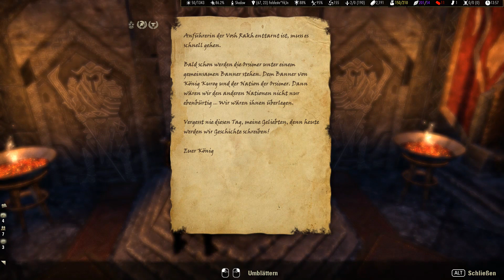TES online Folge0722 2020 12 20 Orsinium Königsgambit 2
Videobeschreibung: (Elder Scrolls online hat USK 18 / PEGI 18 / PEGI 16 (Tamriel Unlimited))

Im Gedenken des Vorbilds hat Jadzia erfahren, daß die Vosh Rakh Häuptling Bazrag und Hohepriesterin Solgra etwas antun wollen, ehe sie die Häuptlinge bei der vom König einberufenen Volksversammlung in Orsinium angreifen. Unsere Templerin muß einen Weg finden, sie aufzuhalten.

Von Mulzah, der Wirtin des Gasthauses zum Gierwanst, erfuhr Jadzia ind Folge 721, daß Soldaten ihr Gasthaus gestürmt waren und in das Geheimversteck der Taverne eindrangen

Sie mußte dann einen Weg ins Innere des Gasthauses zum Gierwanst finden, damit sie nachsehen konnte, wie es Häuptling Bazrag und Eveli ging. Sie ist einem Soldaten zu dem Wall in der Nähe der Stallungen gefolgen und hat dort in einem Lederrucksack einen Schlüssel erbeutet.

Im Gasthaus traf sie nur noch den im sterben liegenden Owayine, der den Vosh Rakh in die Quere kam. Mit seinen letzten Worten konnte er Jadzia noch mitteilen, daß König Bazrag und Eveli Scharfpfeil von den Vosh Rakh weggebracht wurden... übrigens auf Befehl von König Kurog!

Nachdem unsere Templerin Kurog ausgesucht hatte, stritt dieser alles ab und bat Jadzia zu einem Gespräch unter vier Augen in einem Nebenraum... Jadzia witterte eine Falle, aber sie mußte dem dennoch nachgehen. In dem Raum traf sie dann nicht Kurog, sondern Schmiedeweig Alga. Diese erwies sich als Drahtzieherin dieser Verschwörung und belegte Jadzia mit einem Zauber, der sie dazu zwang, sich selbst mit einem Dolch zu ermorden.

Da stehen wir nun in der heutigen Folge. Schildweib Razbela hat Jadzia aufgrund ihrer Verdienste für die Orsimer vor dem Sterben bewahrt und so weit hoch gepäppelt, daß Jadzia wieder handlungefähig wurde.

Sie erklärte Jadzial, sie solle mit Eveli Scharfpfeil und Königs Bazrag aus Orsinium verschwinden, wenn sie am Leben bleiben wollen. Razbela ist an einen Eid gebunden und muß König Kurog bei allem unterstützen. Sie glaubt an die Pläne, die vermeintlich vom König kommen, daß dieser die Orsimer in einer Nation vereinen will. Und sie wird ihren Schwur einhalten. Sollte Jadzia die Warnung ignorieren und nicht von Orsinium forgehen, wird Razbela notfalls auch gegen Jadzia kämpfen.

Doch Jadzia hat gesehen, daß der König nur eine Marionette der wahren Machthaber wäre. Ob dies nun die Verschwörerin Schmiedemutter Alga ist oder jemand, der noch über der Schmiedemutter steht, ist im Moment noch nicht erkennbar. Jadzia ist jedoch entschlossen, die Pläne dieser Marionettenspieler zu durchkreuzen!